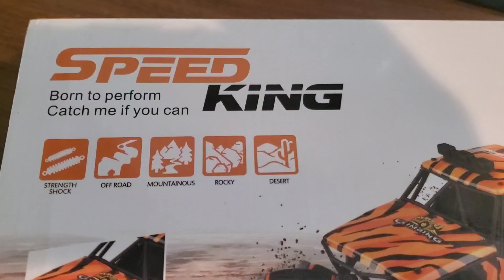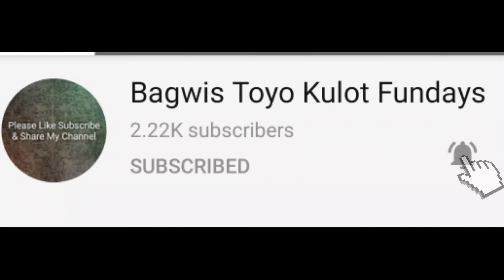RC car Best RC car 2021 top 1 RC Car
Remote Control Car, High Speed RC Car for Kids Adults 1:18 Scale 2.4 GHz 360° Spins Off Road Hobby RC Truck Racing Monster Vehicle with 4 Batteries , Drift Toy Car for Boys & Girls Gifts

Exclusive Drift wheel Design】 : The application of drift tire idea is based on anti-slip diagonal pattern design.Not only can 360°rotation，but also walk sideways,which can offer you more cool experience while playing the RC truck.

【Extend Battery Life】 : Equipped with two rechargeable battery packs and two remote contol batteries offer you more entertainment time and convenience while playing.It takes 0.5 hours to fully charge the chargeable battery. Each battery pack can be used around 15-20 minutes ceaselessly,the USB charger cable add bonus for charging the remote control car battery pack.

【4WD Strong Power & Superior Quality】 : This 4 wheel drive high speed RC racing car ,with powerful built-in motors and superior durable alloy material ,connected by shockproof springs are terribly stable,which can effectively protect the body and frame and have a better driving process when across different terrains.

【Anti-interference System】 : With 2.4GHz radio control system has an non-jamming function which allows two RC vehicles to race simultaneously without no interference confusion,what’s more,the control range over 165ft.